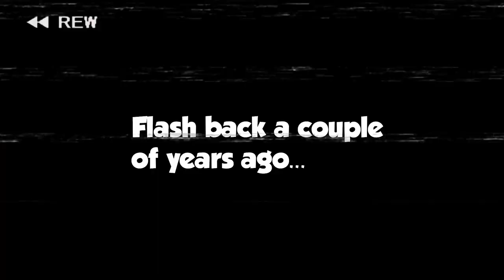Torque Moto Cafe CARS AND COFFEE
Checkout my friends:
Charlie